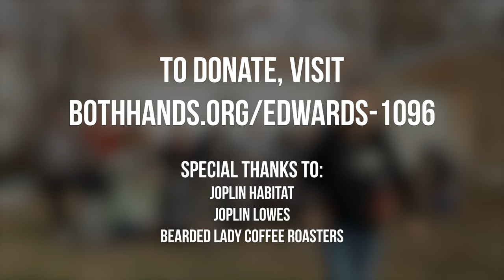Edwards Both Hands Project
It was a joy to get to do this project with friends and family. Ms Gladys is an incredible person and we were also so encouraged by this project. Thank you to everyone who is part of the work, the supplies, the details, and the donations. It means the world to us.